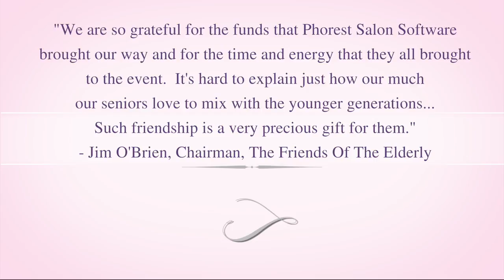The Phorest Annual Charity Event - 1950s Dance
Every year the team at Phorest Salon Software hosts an annual event for a local charity in our community.

This year the Annual Charity Event was in support of The Friends Of The Elderly.
What better way to support them than by hosting a dinner dance day in The Gresham Hotel in the heart of Dublin - where the whole Phorest team and Friends of the Elderly members dressed in their finest 1950's attire.

The members had a sit-down meal, enjoyed a live performance of some of their favourite songs of the 50's and enjoyed a first class make-over by our very own professional in-house stylists and therapists.

Our target for Fundraising this year is €7,000. We are so, so close to our target (we're at just under €6,800) and would love it if you could help our elderly friends out by making any form of donation, no matter how small they would greatly appreciate it!